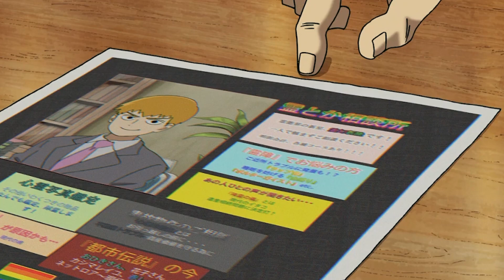Stronger than Ever! | Mob Psycho 100 Season 2 Episodes 6-7 Reaction Highlights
After Mob's crazy intense battle with Keiji Mogami, things return to normal and life goes on. Mob starts learning how enjoyable it is to hang out with his friends, until Reigen summons him, effectively ruining his fun. This leads to Mob speaking out towards Reigen and deciding to take some time away from him. However, Reigen is not too worried as he's sure Mob will come crawling back to him, and goes about his business.

He ends up gaining a lot of success and recognition and even gets invited to a TV show, with some string-pulling behind the scenes, but things begin to spiral downwards from there. Turns out maybe he needs Mob rather than the other way around. Some hard times and one grand epiphany later, Mob and Reigen are able to make up and come back together stronger than ever!

These episodes were so beautiful, and we loved seeing these sides to the characters~ But where the heck is Claw?!?

Anime Theme Song Reactions every week!

Want something yummy to snack on? Try Tokyo Treat! They have great Japanese snack in each box!

2martinsei
Ace
Albatross Johnson
Angel Lozada Barreno
Armani_Glasses
asdf617
beedombottom
Bigvy
Boreel
Brandon
Brandon Scott
Brayan
Brian Emeka Njoku
Burntberries
Carlo Fernandez
Chaser
Chris Poveroni
cocos
Conroy
Corey Green
Dairien Barragan
Damien Vernon
DarkDemon913
DeSean Jackson
Devon D
Dio Landa
Donovan Breest
Duc ta
Eddie Martinez
Edward Roberson
Eulises Sandoval
FizzBuzz
flintstoned
Francisco Perez
Frank Ocean
FreakySaysNo
Gavin Drake
Gediminas
Gerson Torres
Gintoki_sakata26
Golds My Daddi
Griffin
Heavenly fries
heriberto osorio
Hu .
Isaac Bedolla
Jack Mason
Jacob
Jake Gonzales
James Rosien
Jargo
Jesse Alexander
Jim fungbrant
JoJoGadget
jom
Jose
Joshua Clark
José Miguel Gonzales
Juan El Panero
Justice
K drago
Kalubadabar
Karlimero
Kevin Coleman
Kristopher Sotelo
Kroekphon
Kyle Pacz
Lanaster
Last Chance
Leggyboi
M.DABI
Manutd02
Maria Padilla
Matt Parker
Matthew Cramerus
maurizio piras
McKenzie Norman
Michael Grayson
Michael Herbert
Michael Ula
Michie Yukary Casarrubias Segura
Mitche Bernardo
Moshi
Murloc Jonny
Nathan Grenawalt
Naxtirm
Nicholas Briones-Gallegos
Nick Heiney
Nieto
NuffSedM
oShyin
otiyo
owen reynolds
Phoenix Yang
Poor Yorick
Reality
Regan
Ricardo Guevara Jr
Roman Gomez
Ryan Ochoa
Saul Nepomuceno
Shayesta Jalalyar
Snow
Sólya Eszter
takeshi
TanTiv
Telethia
Teri Armstrong
Thanos
TheRealEvanSG
Tigen Nitollama
Tim Kane
Tj Will
TwilyDarknessLD or Blue Bolt
Val C
Xylgorb
Yasser Jimenez
Yirito
Yxrdld
ZenChooChoo
Zubia Zuba
ひか たか
亦寧 王
장도준